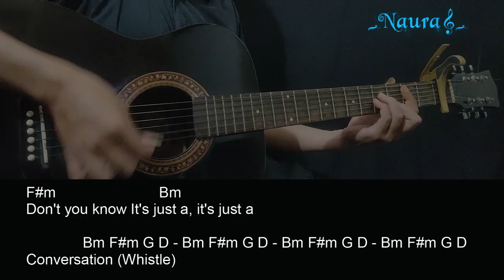Busby Marou - Conversation Guitar Chords Lyrics